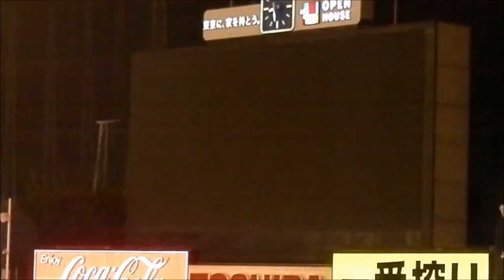2019 東京ヤクルトスワローズ 村上宗隆 第3打席登場曲 I CAN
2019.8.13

EXPRESS「I CAN」